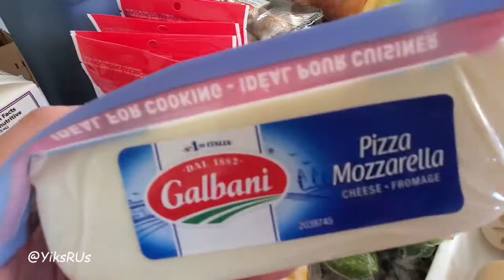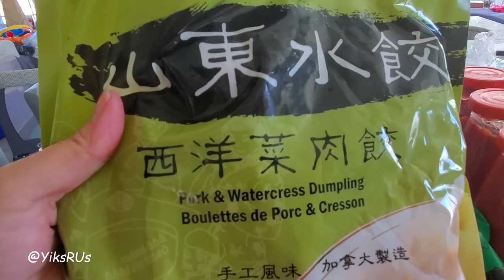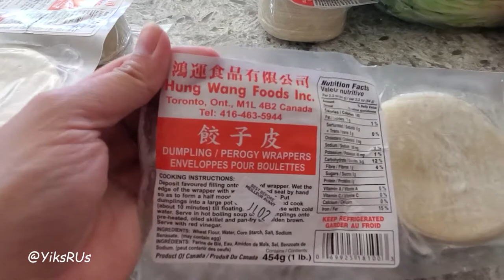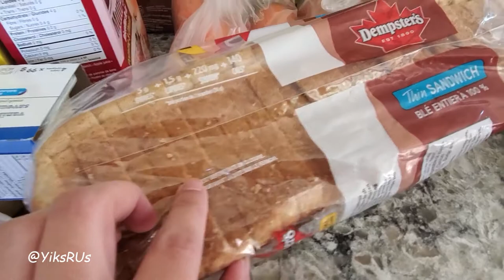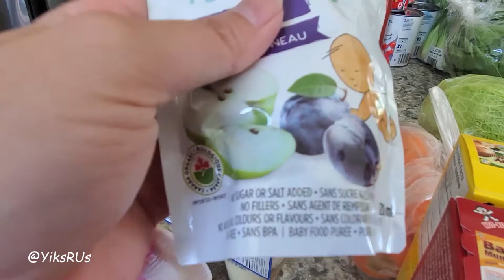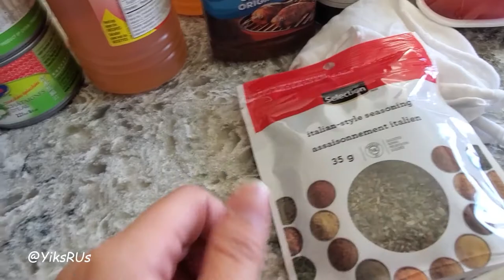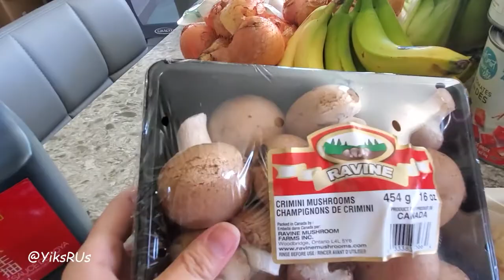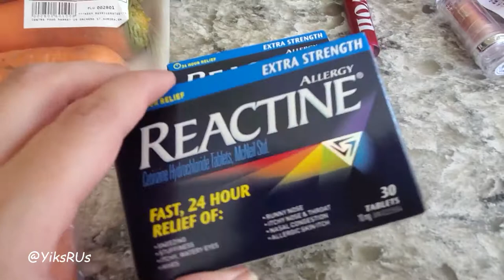June Grocery Haul! | I started deal hunting again...| YiksRUs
Grocery shopping is the highlight of my errands now.  Today I found some GREAT deals on things we were planning on getting for our June Grocery Haul.

Steam Pan
Koho:  extra 1% cash back to get started with KOHO, the smarter spending account.

Much love!

YiksRUs